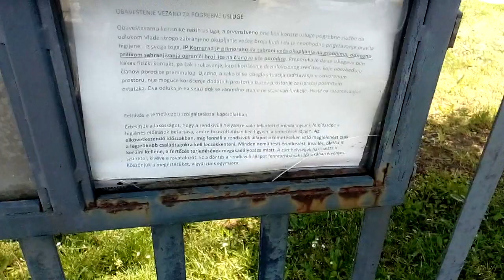Backa Topola temetö